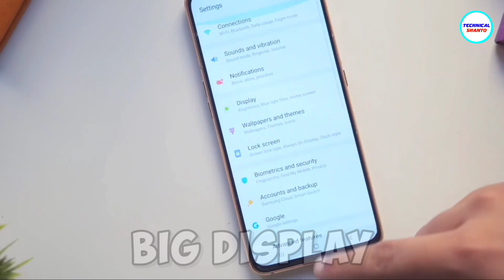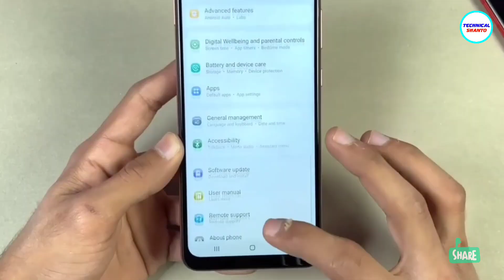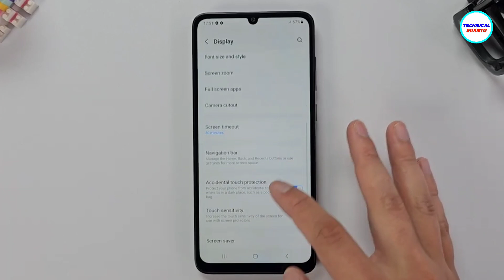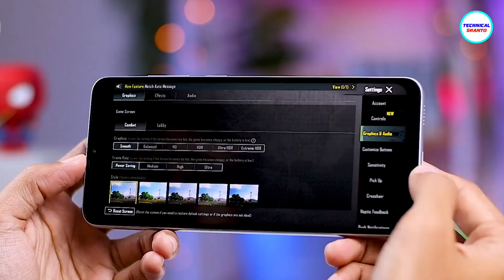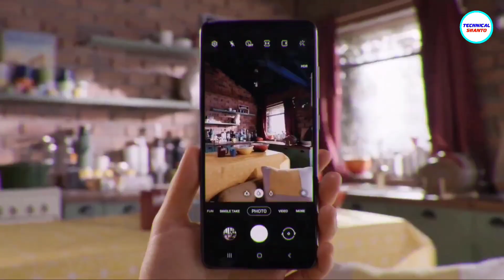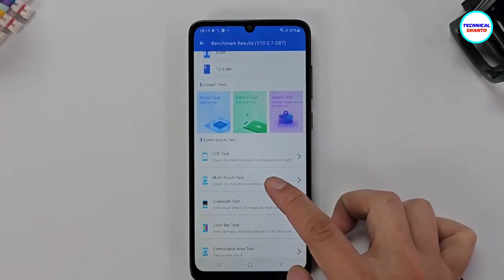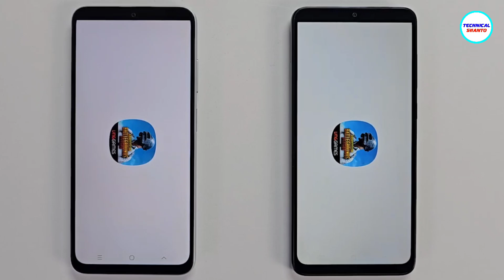Samsung A05 - ১৫ হাজারে 12GB RAM', 50MP Camera | শাওমির বাপ | Review | Price in Bangladesh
samsung a05 review. samsung a05 unboxing. samsung a05 price. samsung a05s. samsung a05 price in bangladesh. samsung a05 camera. Best mobile phones under 15k. 15000 taka best smartphone in Bangladesh...